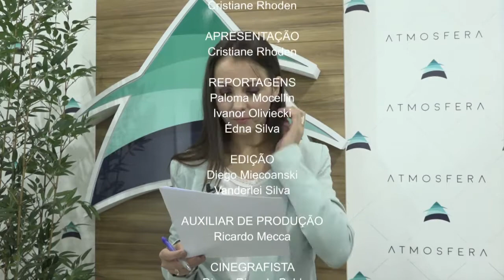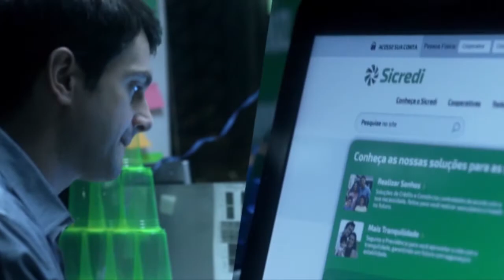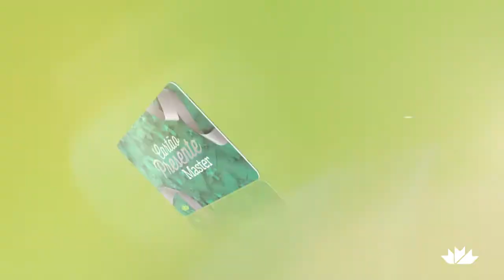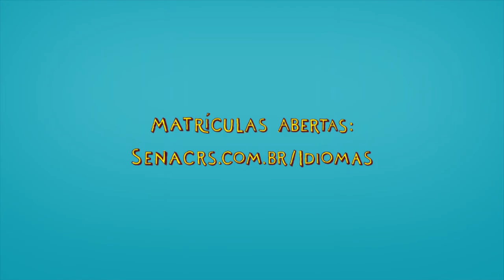Jornal das 7 - 29.03.18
Acompanhe agora no Atmosfera!

- Homem morre em acidente na ERS 135.
- Polícia intensifica fiscalização nas rodovias durante o feriadão que inicia hoje.
-  Saiba o que vai funcionar no feriadão de Páscoa.
- Projeto de livre comércio deve ser votado em abril na Câmara de Vereadores.

Essas e outras informações a partir de agora.